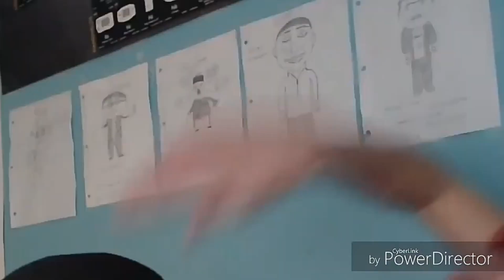Channel Trailer [2018]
Hey! This Is My Channel Trailer!
 (Just In Case You Didn't Know Somehow)

And Please Watch The Ads, They're Only 30-60 Seconds Long!

(I Believe)

Also, Comment What You Think About This Video!  I May Reply ;D